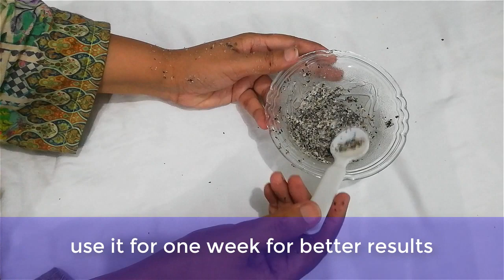How To Get Rid of Hyper pigmentation, Freckles, Dark Spots How To Get Glowing Skin.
Thanks
Health care